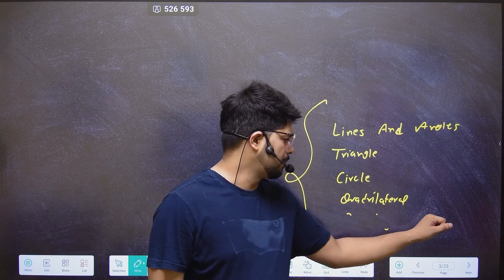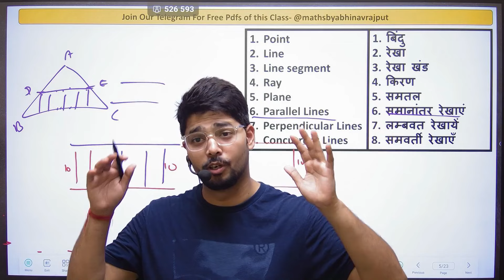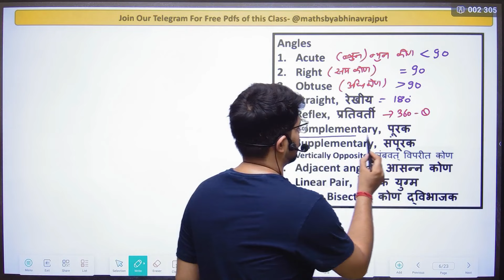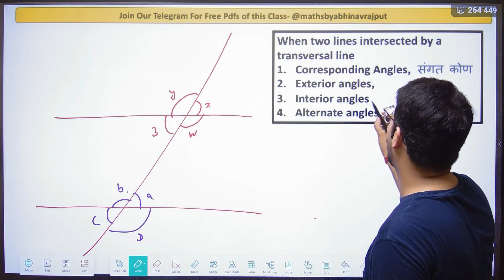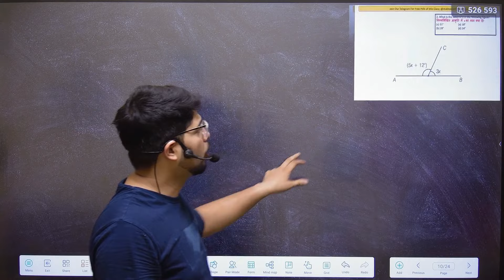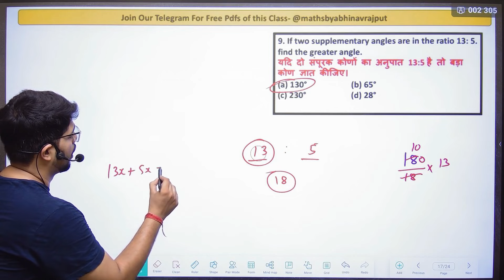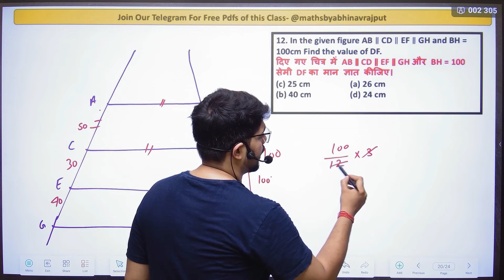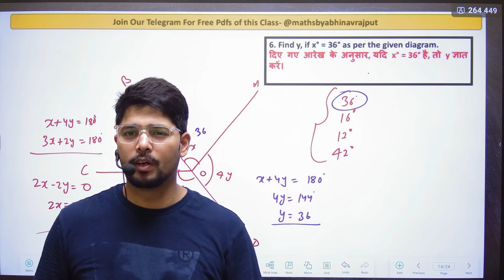Lines And Angles For All Competitive Exams | Lines And Angles By Abhinav Rajput | Class-01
Let's Crack SSC CGL 2024 With Abhinav Rajput Sir
Prime Time 2.0 😍 JOIN NOW.

For Test Series and Maths Course

Book List
Maths-
Reasoning-
1. Hindi Med 2024
2. English Med 2024 Edition

General Awareness
Lucent GK-